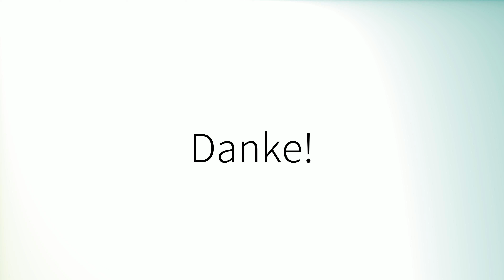Como pronunciar 'Última' en español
How to pronounce 'Última' in Spanish.
Comment prononcer 'Última' en espagnol.
Wie man 'Última' auf Spanisch ausspricht.